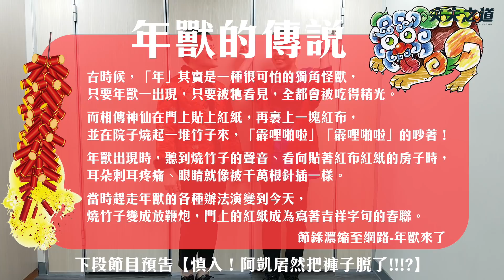你有聽過年獸的故事嗎？可愛的年獸來囉！｜夫夫更衣室 FuFushows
下禮拜就是過年囉！就讓夫夫更衣室繼續帶給大家歡樂與胡鬧吧！（里歐）

我覺得我活像是戲說台灣走出來的角色，然後今天這一集的羞恥心很高呀！（阿凱）

服裝提供｜松婷屋

😍夫夫私生活IG這裡看
快來追蹤夫夫之道的IG➡fufuknows
Leo➡heyitsleo_kai
阿凱➡eyo_wang